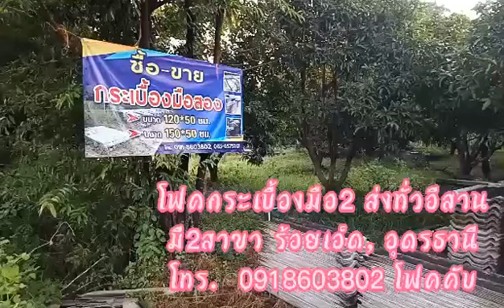กระเบื้องหลังคามือสอง ร้านช่างโฟล์คครับ อุดรธานีและร้อยเอ็ดครับ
กระเบื้องมือสอง สังกะสี ร้อยเอ็ด โฟล์ค แนะนำกระเบื้องหลังคามือ2